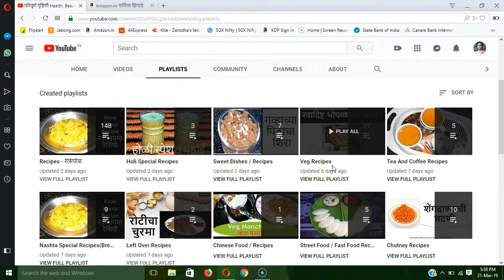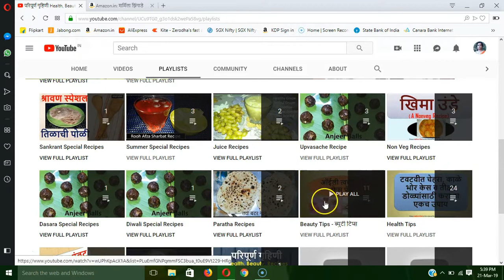हिरव्या मिरचीची गवारीची भाजी - Hirvya Mirchi Chi Gawarichi Bhaji (In Marathi)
माझे AMAZON वरील बुक्स पाहण्यासाठी खालील लिंक ला क्लीक करा ..

मिरची भाजी
gavarichi bhaji,
गवारीची भाजी,
गवार भाजी मराठी,
mirchi chi bhaji,
gavarichi bhaji hirvi mirchi,
gavarichi bhaji marathi recipe,
गवारीची भाजी रेसिपी मराठी,
mirchi bhaji,
mirchi chi bhaji in marathi,
hirvi mirchi chi bhaji,
गवारीची भाजी रेसिपी,
गवारीची सुकी भाजी,
hirvya mirchi chi bhaji,
mirchi chi bhaji recipe,
गवार भाजी,
gavarichi patal bhaji marathi recipe,
gavarichi rassa bhaji,
gawar chi bhaji,
mirchi bhaji recipe,
गवार ची भाजी,
साधी सोपी गवारीची भाजी
हिरव्या मिरचीची झणझणीत गवार मसाला

घसा दुखत असेल, घसा बसला असेल तर हा घरगुती उपाय नक्की ट्राय करून बघा - Home Remedies For Sore Throat